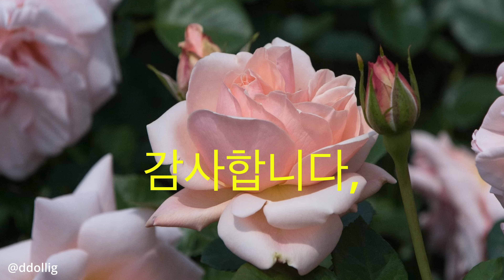장미정원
장미정원 울산대공원